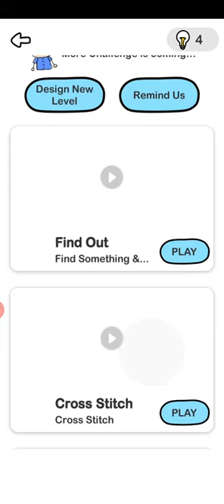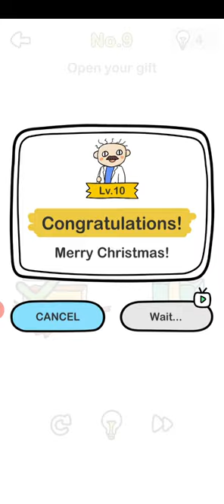BRAIN OUT FINDING SANTA ALL LEVELS Walkthrough (updated)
Solution for all levels in brain out finding santa
how to arrive north ploe immediately, which road leads to santa's home,enter the house to find santa claus,where is santa claus,find the santa's bell,find reindeer,pick up the christmas  hat,santa claus is in danger! help him!,open your gift. christmas, brain out,
BRAIN OUT ALL LEVELS already uploaded you can view it using this link.